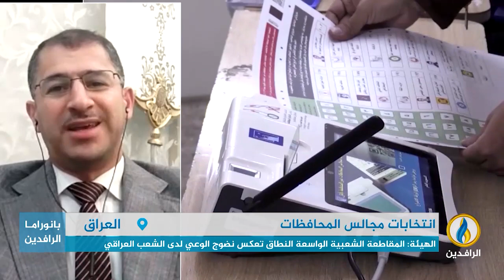مداخلة كاظم ياور بشأن إعلان المفوضية النتائج الأولية لانتخابات مجالس المحافظات والمقاطعة الشعبية لها